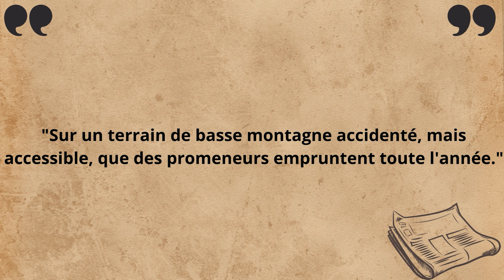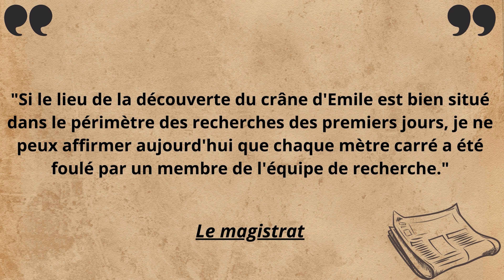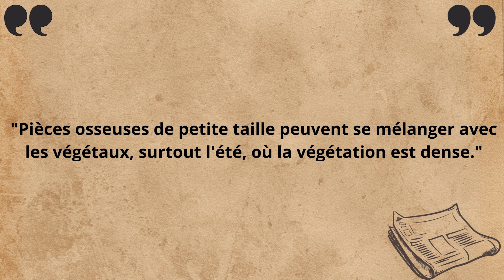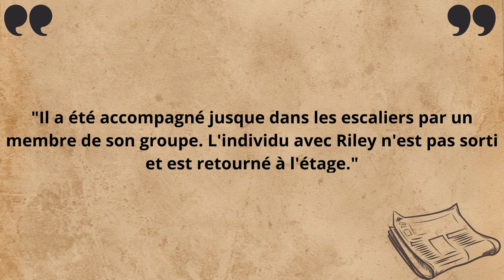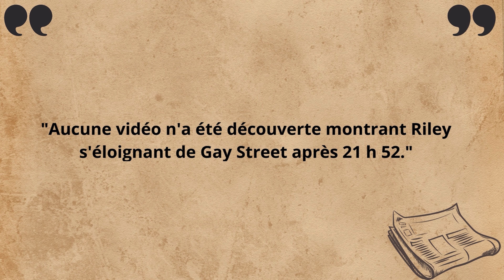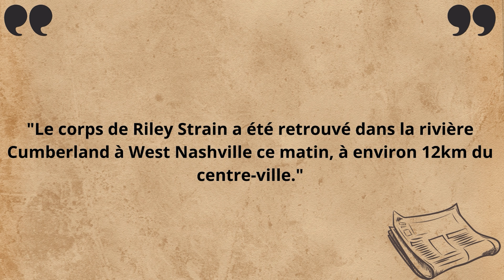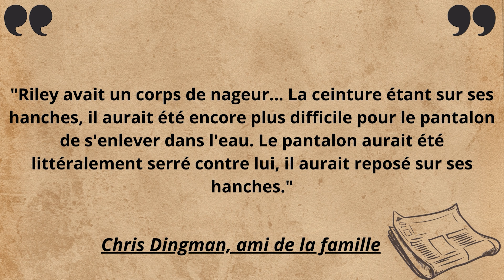Ses amis le laissent sortir SEUL et IVRE d'un bar et il DISPARAÎT. JT6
📝 Aujourd’hui nous allons faire le point sur l’affaire du petit Emile, parler d’une mort qui semble anodine mais ne l’est peut-être pas et d’une vidéo de lynch*ge devenue virale sur Twitter.

➡️ Une vidéo similaire:  Policier et M€URTRIER: L'affaire qui bouleverse ACTUELLEMENT l'Australie. JT5

📌Chapitres:

00:00 Intro
00:25 France : Résumé sur l’affaire du petit Emile
05:47 USA : Riley Strain
10:35 Mexique : Camila
13:32 Conclusion

Subcount: 6202

🔮Qui suis-je?

🧸 J'essaye au maximum de vérifier et croiser les informations mais s'il y a des erreurs, je m'en excuse par avance!